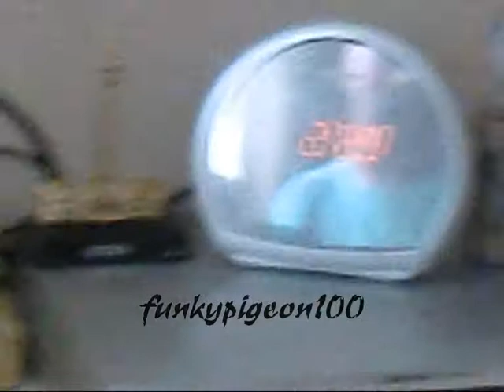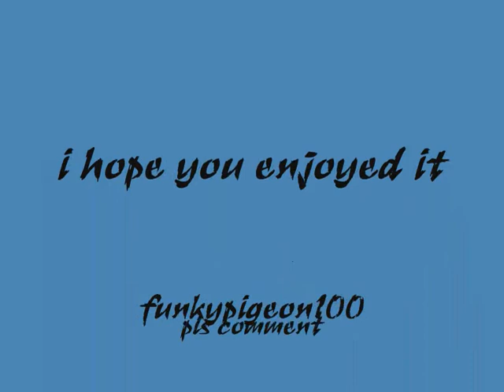room tour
heres my  room tour enjoy